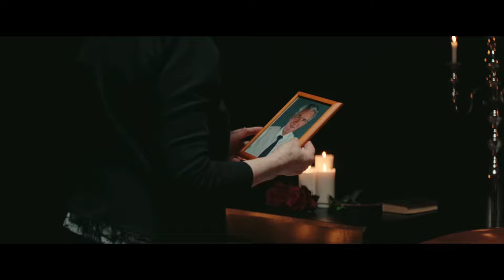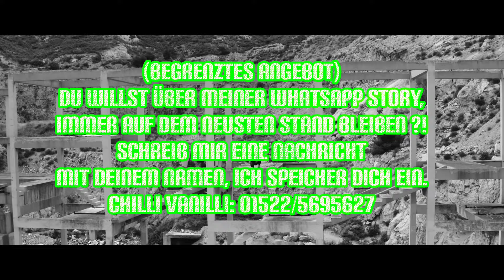Sido ft. GZUZ, Raf Camora - Träume Leben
Heute habe ich den Song - Träume leben - für euch,

*Bruder
*Beatproducer
Künstler:
Sido
Rechtliches:
© Alle Rechte liegen bei Gzuz, Raf Camora, Sido und sein/deren Label, den Urheberrechtsinhabern!